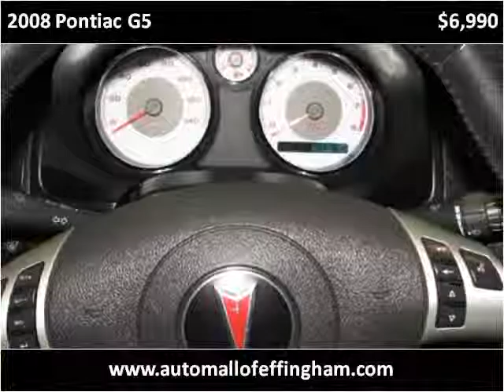2008 Pontiac G5 Used Cars Effingham IL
This 2008 Pontiac G5 is available from The Automall of Effingham.